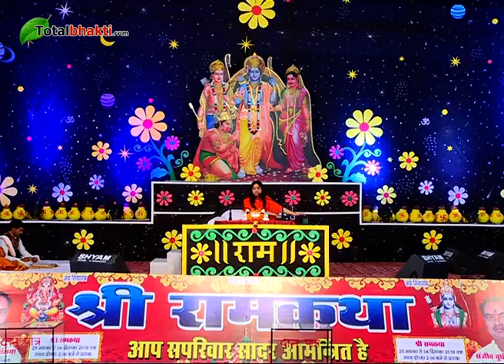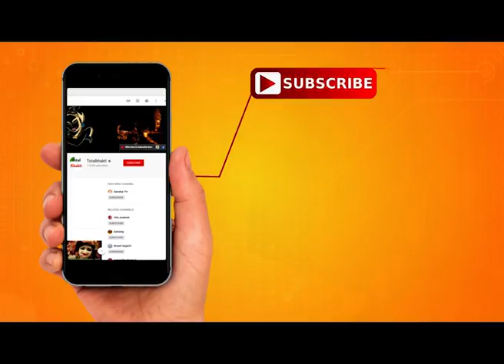परिवार को कैसे जोड़कर रखें ? | केवट प्रसंग | साध्वी विश्वेश्वरी देवी जी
Prasang - Parivar Ko Kese Jodkar Rakhe ? By Sadhvi Dr. Vishweshwari Devi Ji
प्रसंग - परिवार को कैसे जोड़कर रखें ? - साध्वी डॉ. विश्वेश्वरी देवी जी